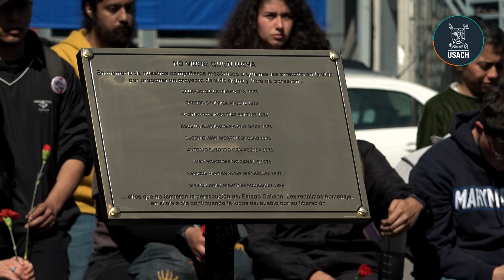Romería Usach 2024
Con la participación de las asociaciones que representan a los distintos estamentos universitarios, se realizó la tradicional Romería Usach que recuerda a integrantes de nuestra comunidad, víctimas del golpe de Estado y de la dictadura cívico-militar.